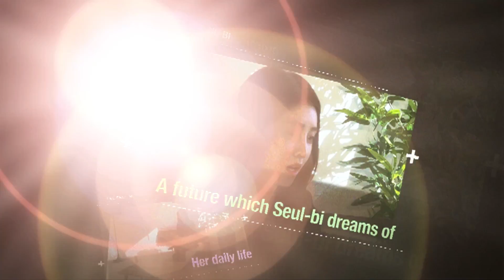Showbiz Korea _ Actress LEE SEUL-BI(이슬비) Interview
배우 이슬비 인터뷰

Actress Lee Seul-bi is known for her extravagant and chic features. Find out how she feels about acting as a heiress of a conglomerate company in the drama "Father, I'll Take Care of You" these days. Learn about the episodes related to the drama "Witch's Romance" which ended back in June. And, get the behind-the-scene stories of her debut film "Lifting King Kong." Find out about her days as an actress as well as what she's really like. Let's meet actress 이슬비 on this week's Newcomers!